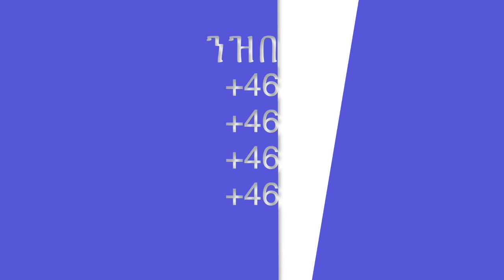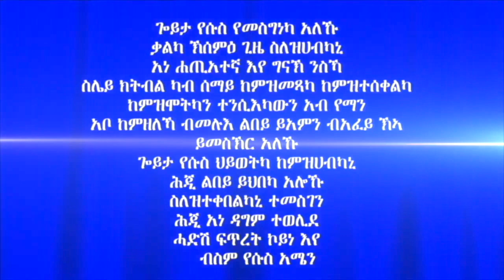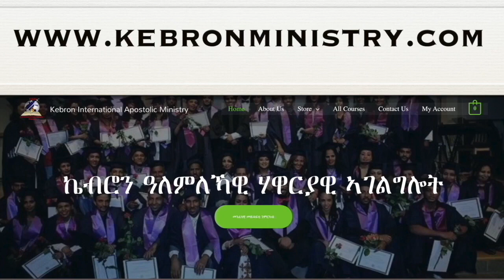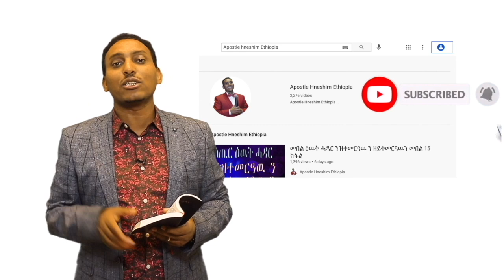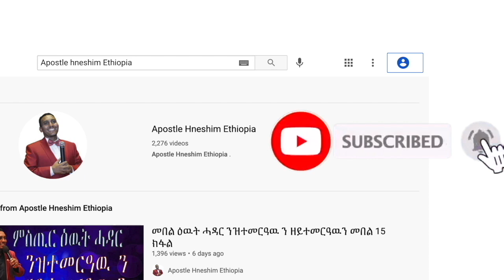160. "መንፈሳዊ ነገርይ እንዳበሰልኩ ይኸይድ ድዬ ዘለኹ?" ብሃዋርያ ሕነሽም ኢትዮጵያ